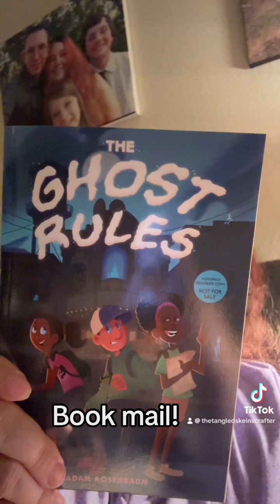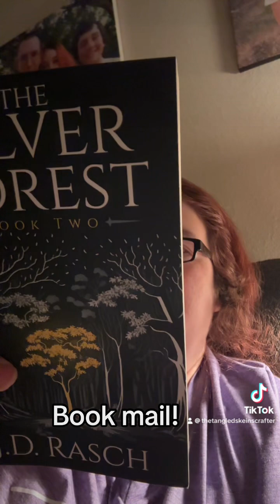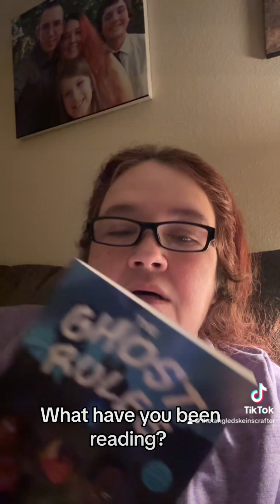Book mail and small update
a couple books I received to review and a quick update